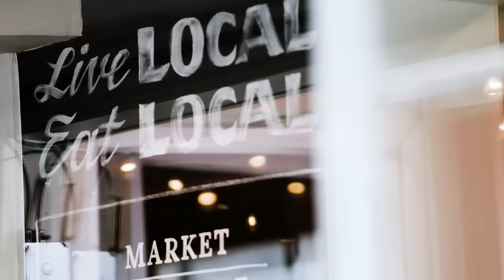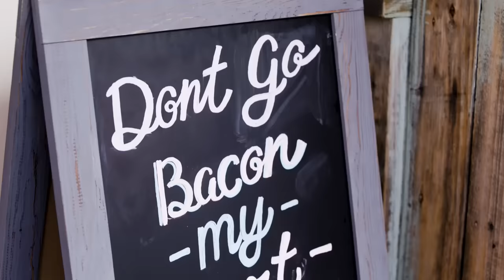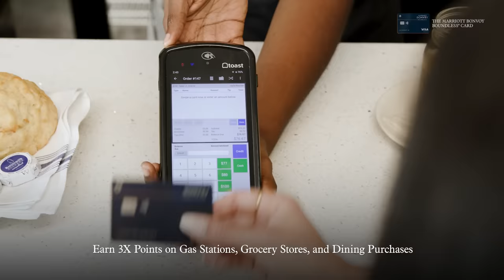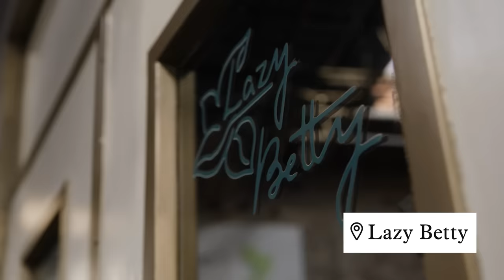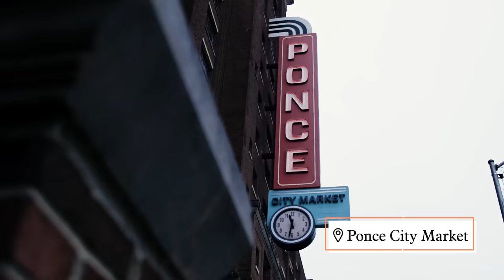Satisfy Your Atlanta Appetite With a Foodie Itinerary | Welcome to My World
Carolina and Christina Jimenez turned their sisterly bond and love for food into a thriving culinary platform, Always Hungry ATL, which offers mouth-watering samples of the diverse food scene found in their home city of Atlanta.

From seeking out innovative interpretations of their own Colombian cooking traditions to Southern staples, craft cocktails, and molecular gastronomy, the Jimenez sisters show that being adventurous eaters can also forge deeper community connections. In this episode of “Welcome to My World,” follow in their footsteps as they drop in on some of their recent favorites throughout Atlanta.

Cardmembers earn 3X points per $1 on the first $6,000 spent in combined purchases each year on gas stations, grocery stores, and dining, as well as up to 17X total points for every $1 spent at hotels participating in Marriott Bonvoy® like Epicurean Atlanta, Autograph Collection.